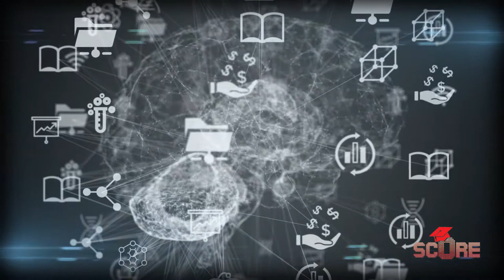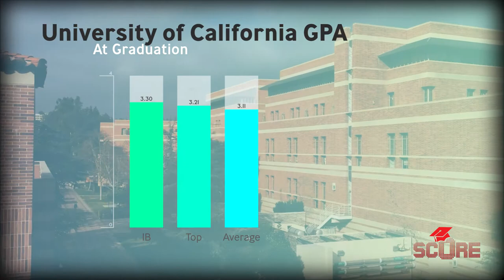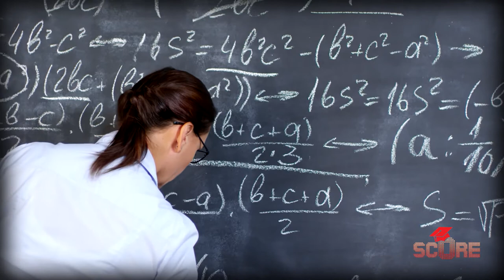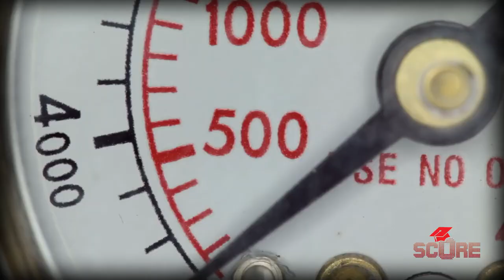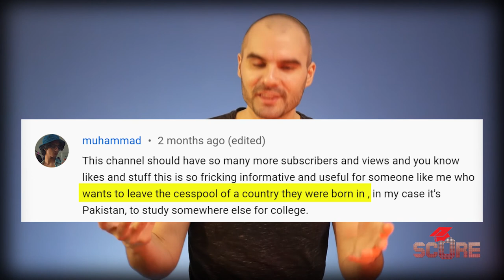Is the IB Diploma Program worth it? Why you should do the IB, and how to get your school to switch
If your school offers the IB Diploma Programme, you've just increased your chances of getting admitted abroad by 22%! And that's not the only benefit you'll get from taking the IB. If you have the choice, you absolutely should do it. If not, we've also got some tips for how you can encourage your school to switch to the IB system. The International Baccalaureate prepares students for university like no other system on earth, and if your school adopts all three major IB programmes, you'll see major improvements.

So, is the IB worth it? Should you do the IB Diploma programme? Let's find out.

00:00 Intro
00:30 What is the IB?
1:50 Why is the IB better?
2:33 Benefits if you do DP
3:20 Universities LOVE the IB
4:25 Your IB grades and courses
6:29 Convincing your school to switch